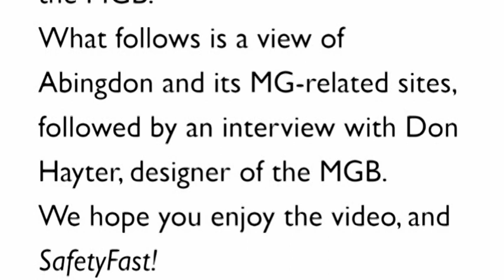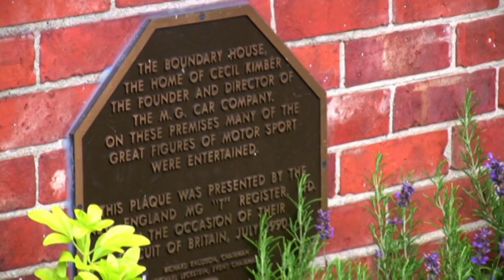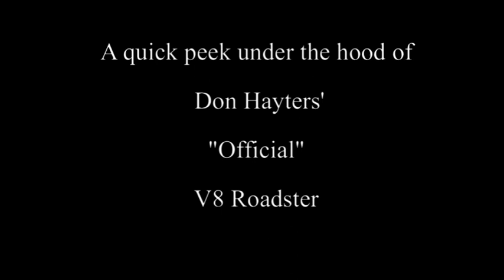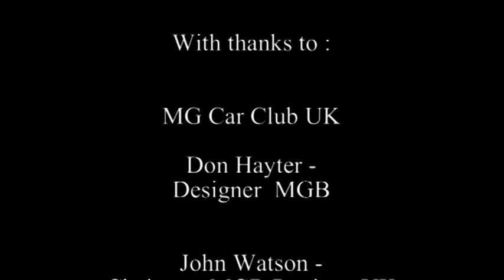Don Hayter 50th Anniversary of the MGB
A special production by the MGCC UK for the MGCC Victoria (Australia) - Don Hayter, the designer of the MGB, takes us for a tour around Abingdon in 2012 for the 50th anniversary of the MGB, and is interviewed at Kimber House by John Watson (Chairman of the UK MGB Register).

Don talks about the MGB, his latest book and also a look under the bonnet of Dons MGB (the only official MGB V8 assembled in the factory).

This video was produced in 2012 as a tribute to the MGB 50 Year celebration held by the MG Car Club in Victoria.

A special note: Don has toured the Australian MG manufacturing plant (not assembly) and commented that he was pleased that they were coming off the line equal to the Abingdon plant.